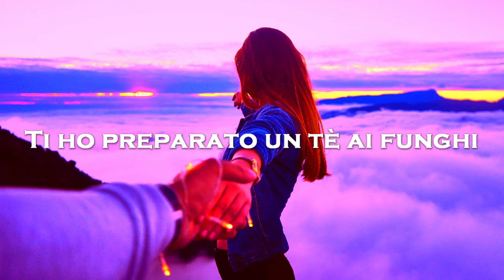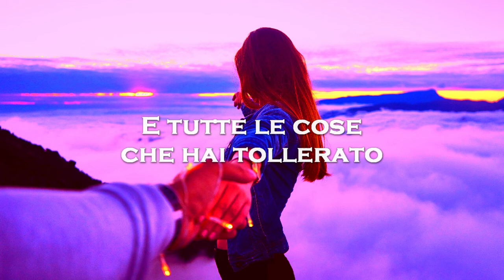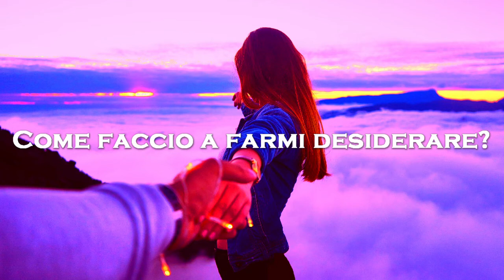The Weeknd-HOW DO YOU MAKE ME LOVE ME?(Traduzione Italiana)